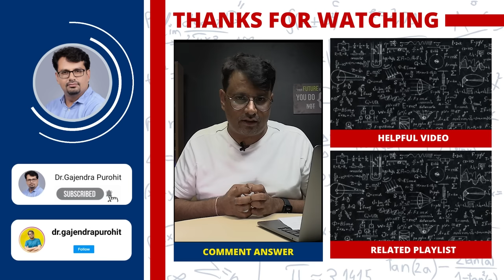College की पढाई के साथ Competitive exams की तैयारी कैसे Manage करे | Study Motivation By Gp Sir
In this video, GP sir answers a lot of questions related to student life. This is something that every student goes through and hence GP sir has a few pointers in order to help the students.

I hope you like the idea of this new video.

Dr.Gajendra Purohit